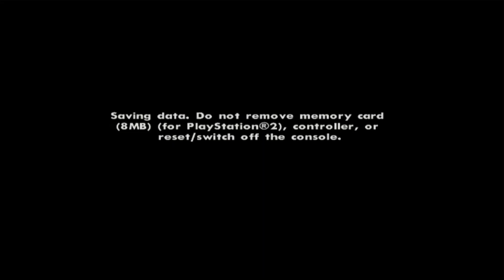GTA San Andreas PS2 - Part 4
Finishing up Ryder's missions here with a couple of not too bad ones, we beat Cesar's race challenge with ease and then stop by to steal a sound van for OG Loc. If the audio on the dance challenge is muted then it's probably down to copyright.